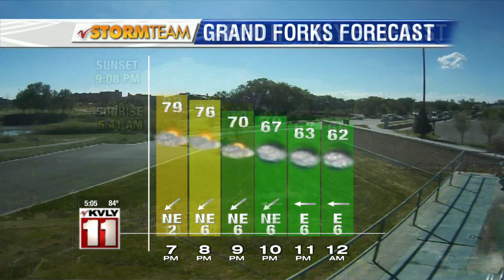5:00pm News May 24